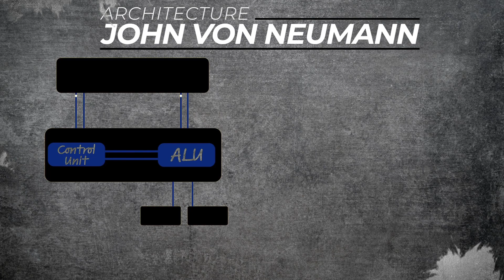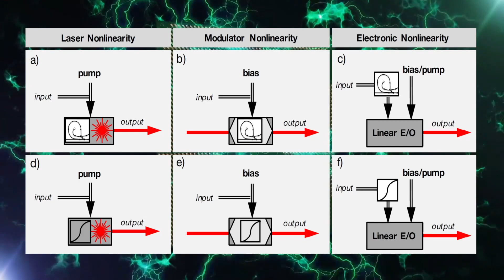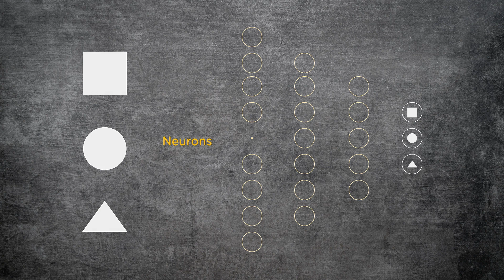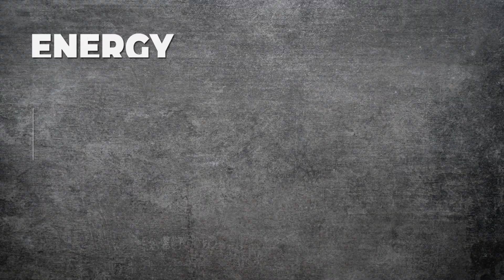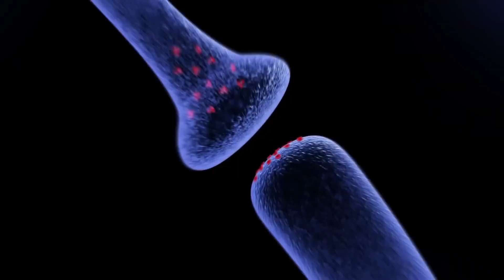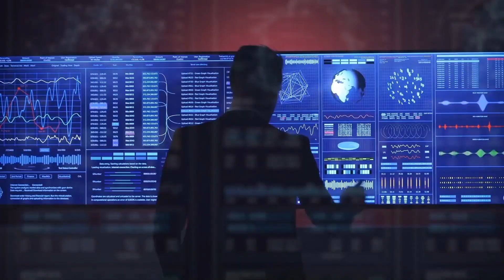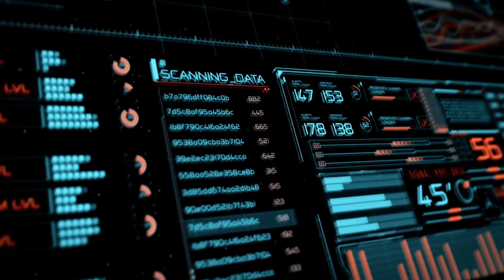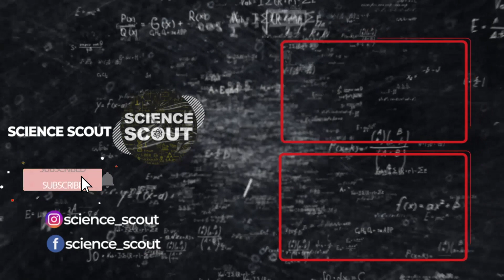Neuromorphic Computing-How The Brain-Inspired Technology | Neuromorphic Artificial Intelligence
Hi there,
in today's video, we explained  "What is ​Neuromorphic Artificial Intelligence", and  "What Is Neuromorphic Computing",   uses a model that's inspired by the workings of the brain, The brain makes a really appealing model for computing: unlike most supercomputers, which fill rooms, the brain is compact, fitting neatly in something the size of, well... your head.
Most hardware today is based on the von Neumann architecture, which separates out memory and computing.  a new type of non-von Neumann architecture will be needed: neuromorphic architecture.
 Quantum computing and neuromorphic systems have both been claimed as the solution, and it's neuromorphic computing, brain-inspired computing, that's likely to be commercialized sooner.
 Intel Labs designed Loihi, The chip includes a total of some 130,000 neurons,  and there is IBM TrueNorth, a 4-square-centimeter chip that possesses some 5.4 billion transistors.
If your questions are " what is neuromorphic technology"? "what is neuromorphic quantum computing?" Why are Neuromorphic Matters for  Deep Learning Applications?  and neuromorphic computing vs quantum computing?
Then watch this video till the end.

🕒 Video Duration: 18:12

⌛ Timestamp:
00:00 Intro
0:49 what is von Neumann architecture?
3:08 what is neuromorphic computing?
5:40 How does neuromorphic computing work?
8:50 neuromorphic computing energy efficiency?
10:45 Which IBM supercomputer has the most power?
 11:45  biological neuron vs artificial neuron?
13:12 what impact neuromorphic computers will have on space operation?
15:50 NEUROMORPHIC CHIP MARKET value?

⌚ SCHEDULE:
Weekly New Video